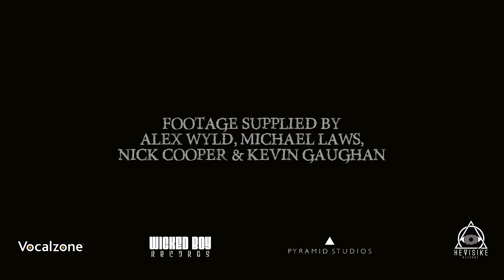Cosmic Conquest Tour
Footage gathered Morass Of Molasses while touring in the UK